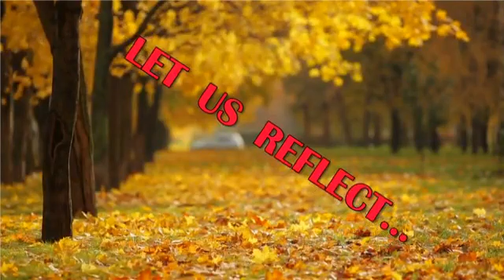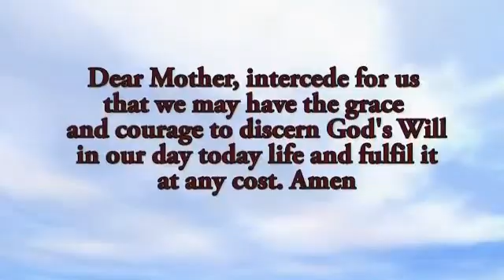LETTERS OF BL. ANNE MARIE - LETTER NO 269